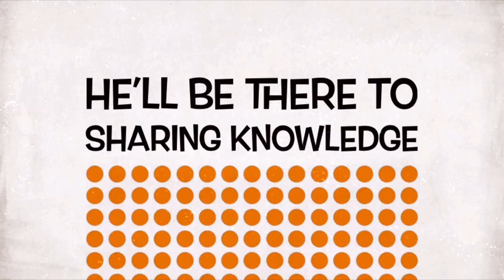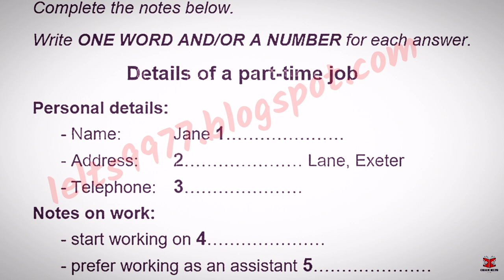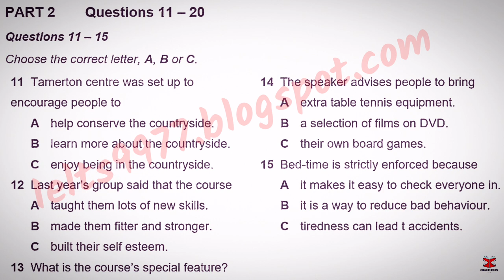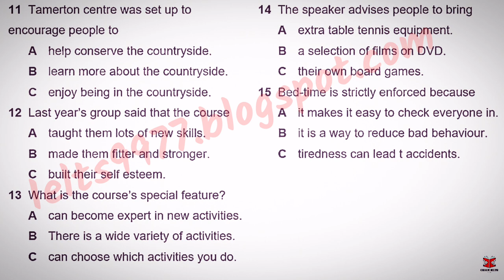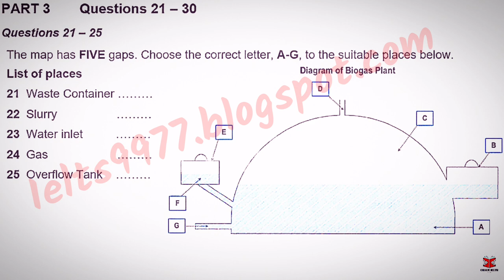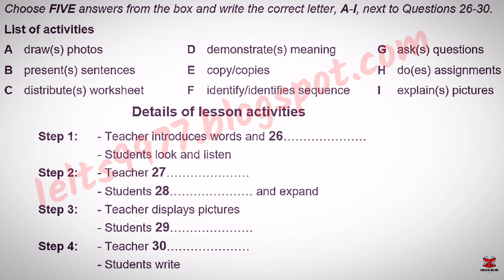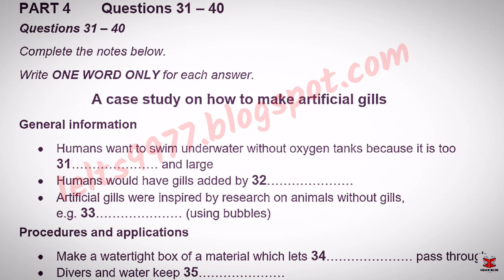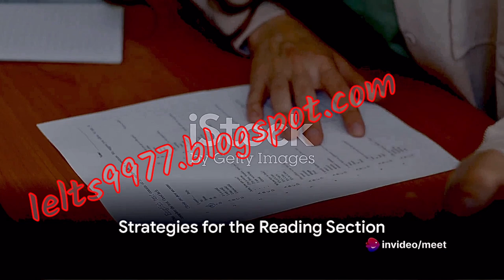IELTS LISTENING TEST for practice || IDP LISTENING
dear sir , do not give copy right because your view give free food to homeless and illness people .If have some objection pls contacts us with email This channel content related with english , english speaking improvements,how to ielts writing along with powerful vocabulary and listening test for to improve the listening skills. English speaking vocabulary for people who want to improve and learn English speaking skills.